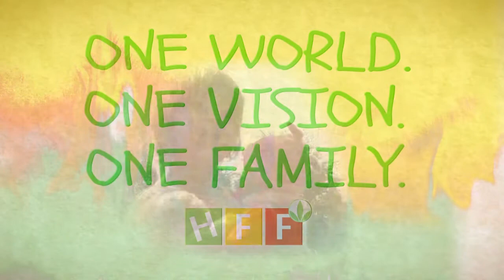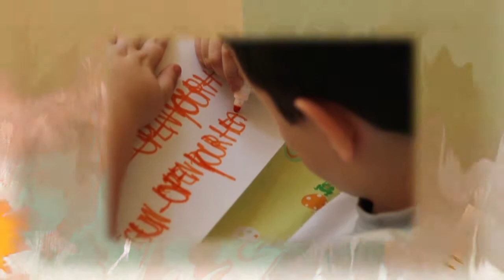Семейный Фонд Herbalife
В наше время одним из самых значимых вкладов в общество является забота о детях, обучение их языку, социальным навыкам, а также умению жить в обществе, полном как как возможностей, так и не предвиденных обстоятельств.